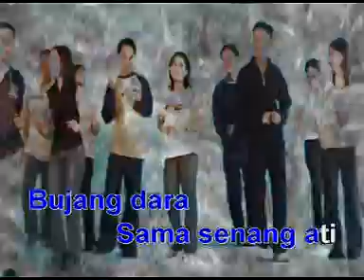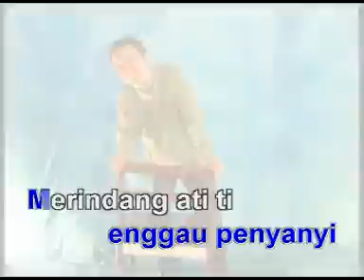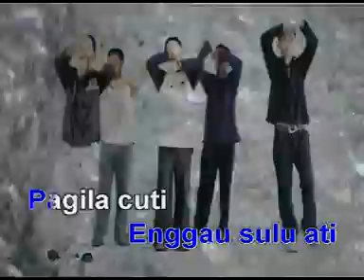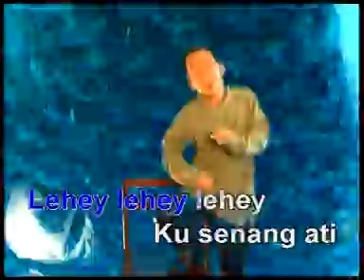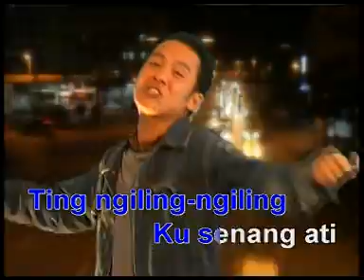Lehey Lehey - Embat Lala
Lehey Lehey
Penanyi: Embat Lala
Producer: Embat Lala
Producer: Embat Lala